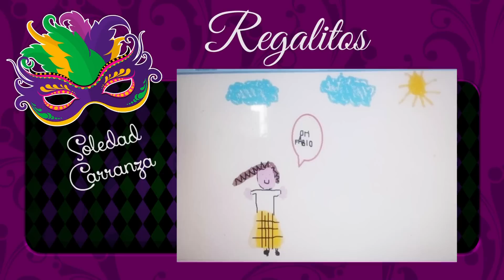Mini romance: JADE La historia de la mamá de Fabio - Novela romántica con muñecas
Esta historia contiene romance y otros temas no aptos para niños.
Esta es una serie que relata la historia de la mamá de Fabio y Alex de Junto al mar. Para hacer este video usé las muñecas Barbie y los Ken de la colección Harley Davidson.

Todos los capitulos de esta serie
Jade - La historia de la mamá de Fabio y Alex

Jade es una chica que sueña con ser cantante famosa. Logan es el líder de una pandilla de motociclistas y también tiene un grupo musical. Los dos se enamoran y así empieza la historia...